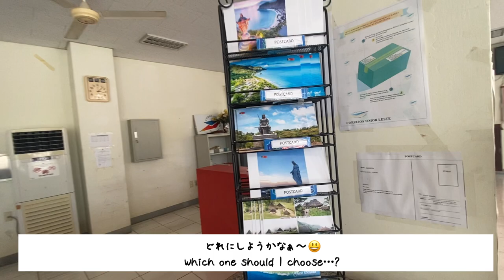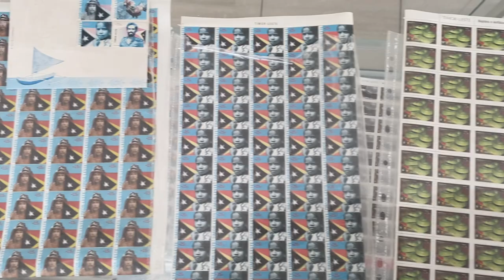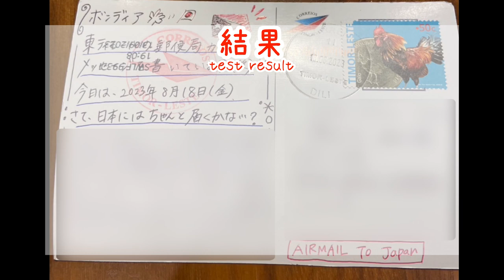#19 【Airmail】‹検証›東ティモールから日本へエアメールは届くのか？/Airmail from Timor-Leste to Japan/post office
こんにちはkanaです。
東ティモールには一般的に郵便配達はなく、日本のように各家にポストはありません。
しかし、ティモールから海外へエアメールを出せると聞いたので、実際にだしてみることにしました😌果たして日本へは届くのか…！？

Today I will share about Verification and Results of airmail.
Will the airmail really arrive…?✉️

Hau-nia naran Kana. Obrigada ba haree hau-nia video👐